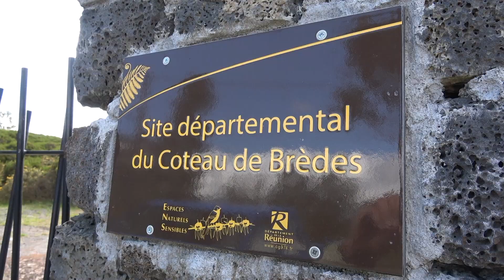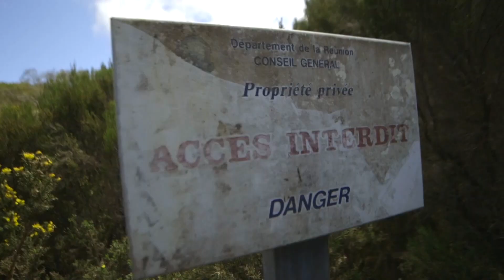#2 TERRE DE TRAIL by Grand Raid 2019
Découverte des tunnels de lave de la Plaine des cafres dans l'espace naturel sensible du coteau de Brède avec Lorenzo Saint Sauveur.

Suivez nous !!!